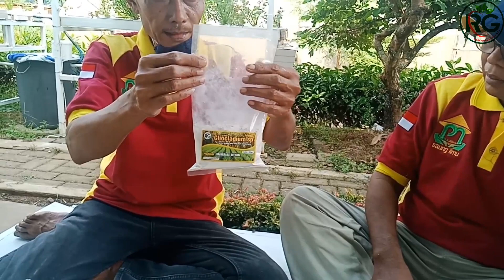Gliocladium Dalam Zeolit Aktif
Perbanyakan Jamur Gliocladium Dalam Zeolit Aktif

Bahan dan alat yg dibutuhkan :
1. Isolat yang sudah ditularkan dalam beras ketan putih
2. Zeolit aktif
3. Blender
4. Wadah plastik